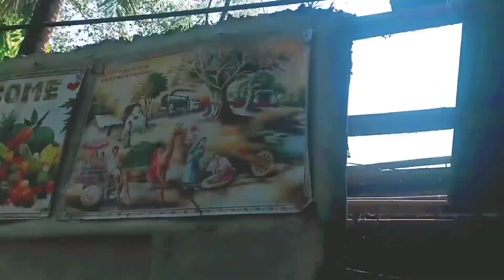Chaiti Chhath Puja 2024 || Chaiti Chhath Puja Vlog || Chaiti Chhath Puja Bihar || Pradeep Vlogs Star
Chaiti Chhath Puja
Chaiti Chhath Puja Vlog
Chaiti Chhath Puja 2024
Chaiti Chhath Puja Bihar